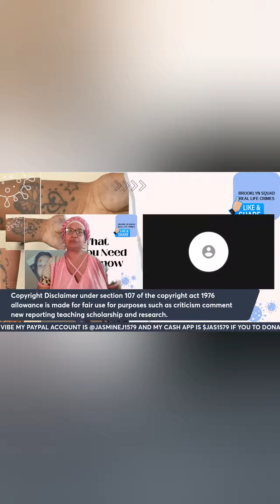No one knew her name.